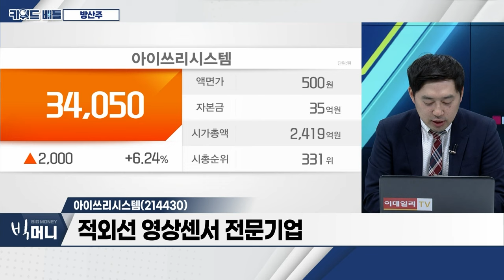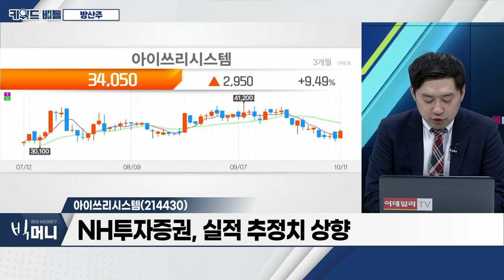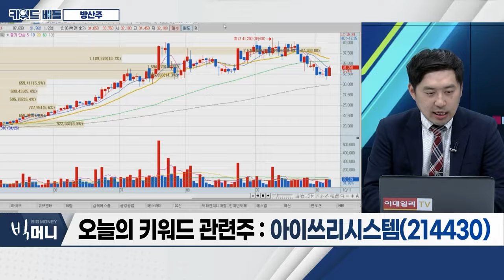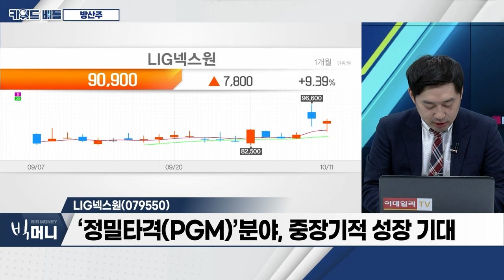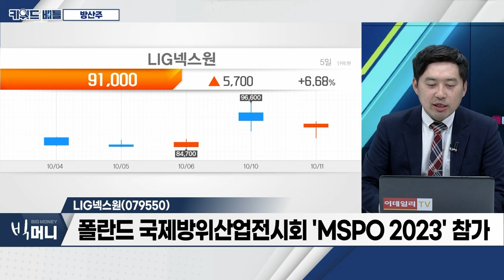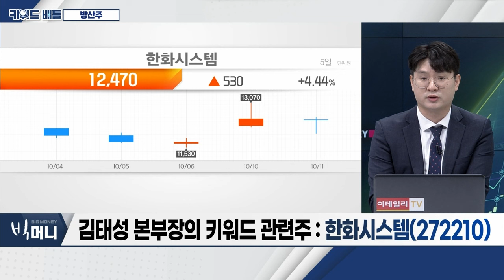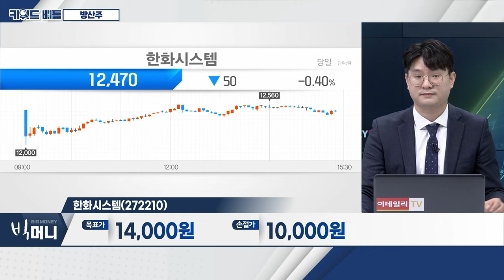아이쓰리시스템(214430), LIG넥스원(079550), 한화시스템(272210)… 방산주_키워드 배틀 (20231011)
- 이스라엘-팔레스타인 전쟁 사망자 2,000명 넘어
- ‘사우디 왕세자’ 빈 살만, 팔레스타인 지지 선언
- 이스라엘 저고도 방공망 ‘아이언 돔’ 뚫려
- 尹 정부, ‘한국형 아이언돔’ 2026년까지 조기 전력화
- 주요국 ‘방위산업’ 관심 증가

아이쓰리시스템(214430)
- 적외선 영상센서 전문기업
- 2분기 영업이익 23.8억… 전년대비 207.7%↑
- NH투자증권, 실적 추정치 상향
- MS와 미군 납품 협업 가능성 제기

- 韓 정부와 계약 통한 제품 연구개발‧생산‧지원
- ‘정밀타격(PGM)’분야, 중장기적 성장 기대
- 폴란드 국제방위산업전시회 'MSPO 2023' 참가
- ‘韓-사우디 드론로드쇼’서 안티드론 시스템 무기 공개

- 한국형 아이언돔 ‘천궁’ 다기능 레이더 공급사
- 이스라엘-팔레스타인 전쟁에 ‘주목’